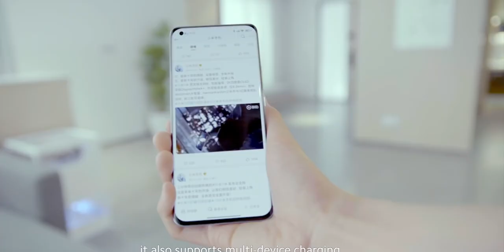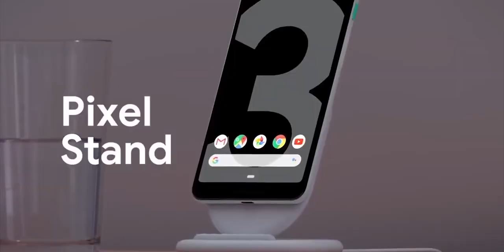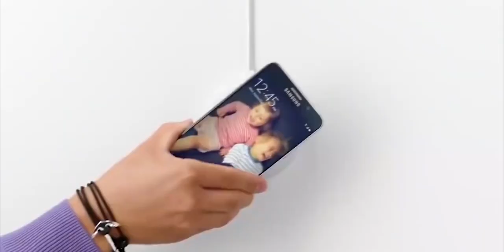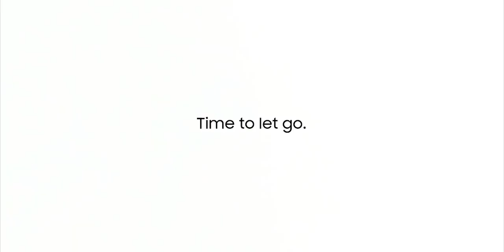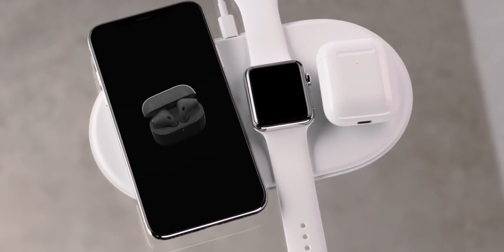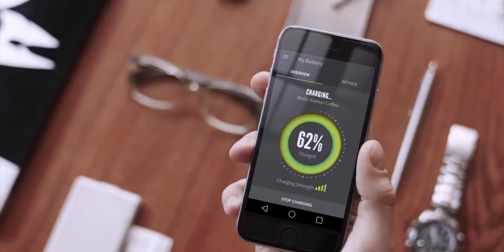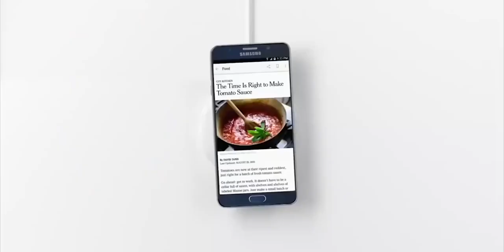Problem With Wireless Charging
We are seeing wireless charging for the past 10 years but still, it has not become the standard. And not only that we are seeing so many technological innovations in the field of wireless charging but still it is no popular yet. But I think things are about to change very soon. Let's discuss all these things in this video.